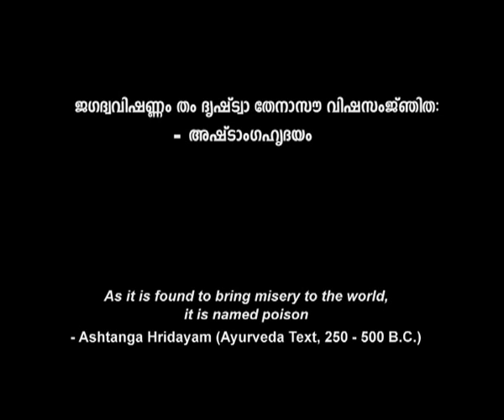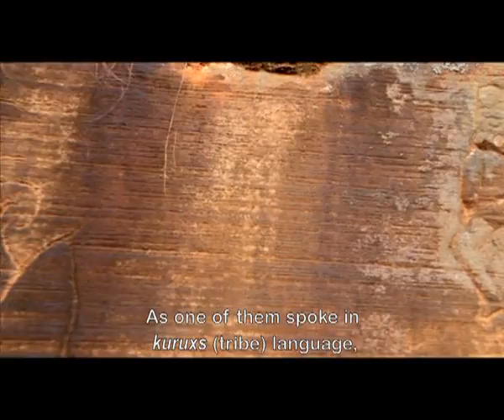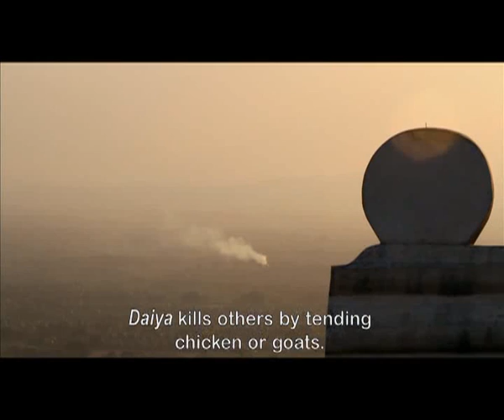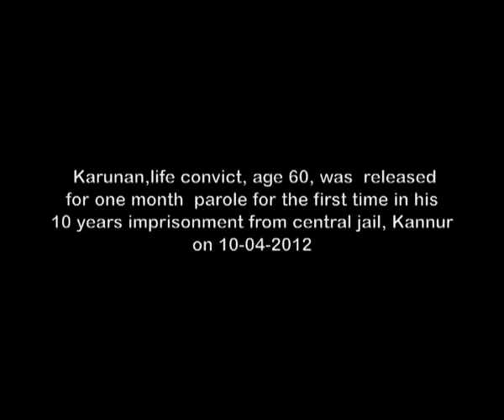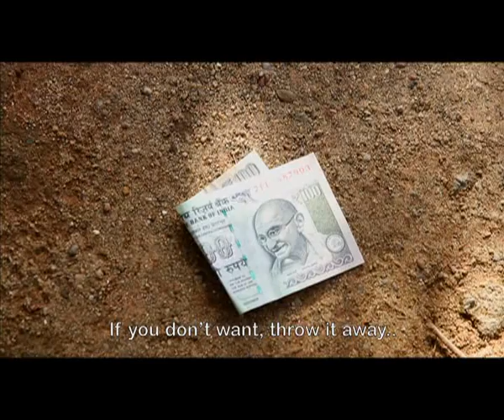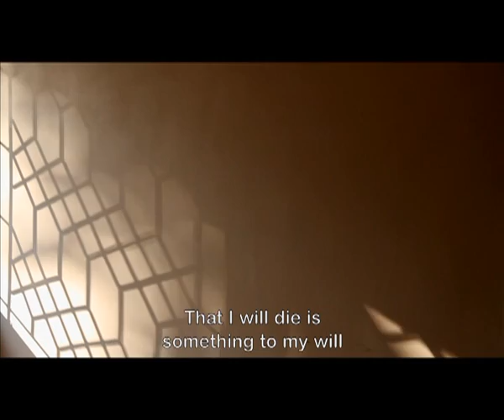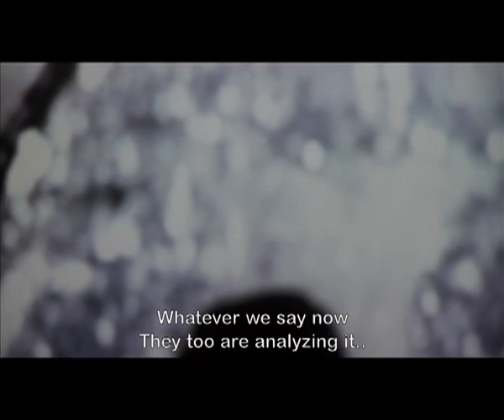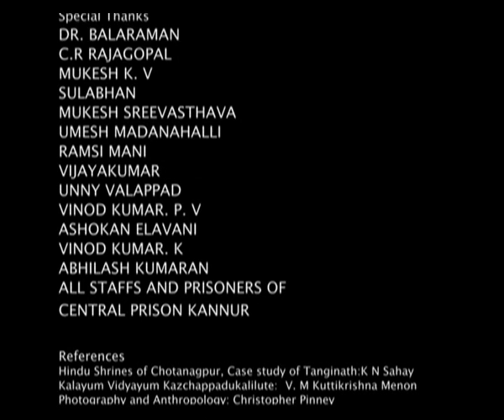Vishaparvam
Award winner at Paris and screened at Rotterdam, Oberhausen, Toronto, Thrissur and Thiruvananthapuram, an exploration of the contemporary simulation of the old relationship between sign and referent.

Directed by Vipin Vijay | 2012

Vipin Vijay’s works are made under independent codes and defy any categorisation, merging film, documentary, essay and fiction, all into one. His works have won international and national recognition, having been showcased at festivals like Rotterdam, Karlovy Vary, Oberhausen, and art museums including Serpentine Gallery, London; Ullens Centre for Contemporary Art, Beijing, and Centre Georges Pompidou, Paris.  The prestigious Oberhausen Festival, Germany, honored him with a Profile.

Credits
Cinematographer, Editor, Sound Recordist: Vipin Vijay

Produced by PSBT supported by The Films Division, The Ministry of Information and Broadcasting, Government of India